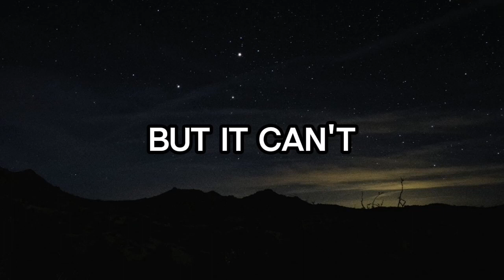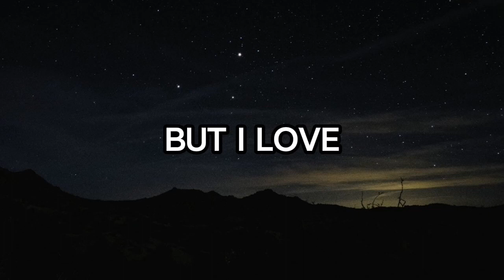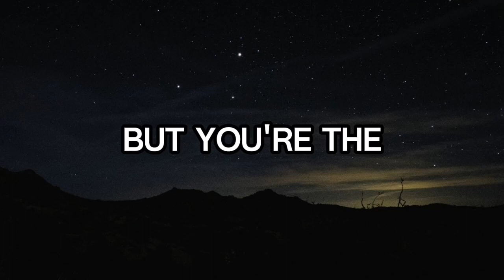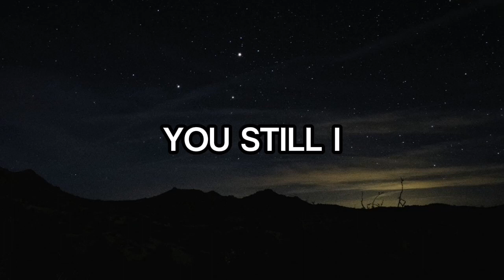Hericane lyrics | Lany...